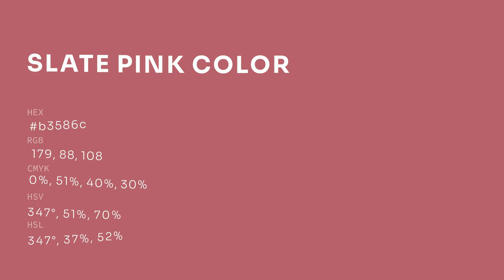Slate Pink color b3586c hex color - Red color - Cool color b3586c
What color is Slate Pink ? b3586c hex color - Red color - Cool color b3586c

Hex b3586c Color Code is also known as Slate Pink color.